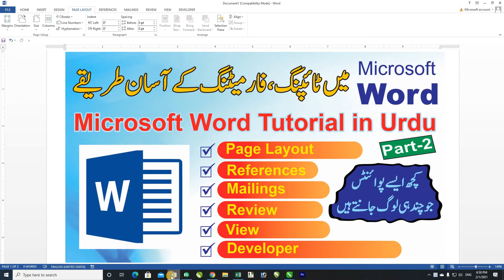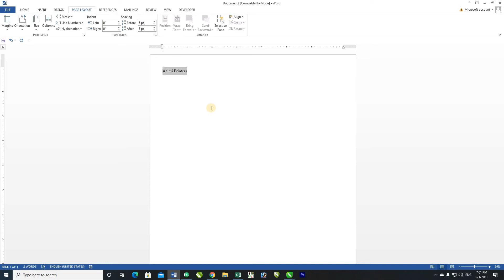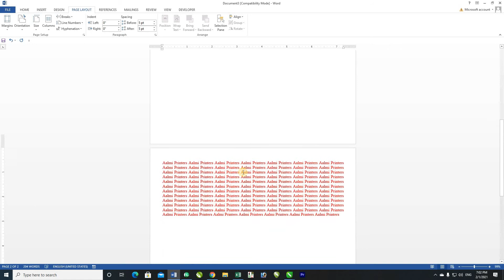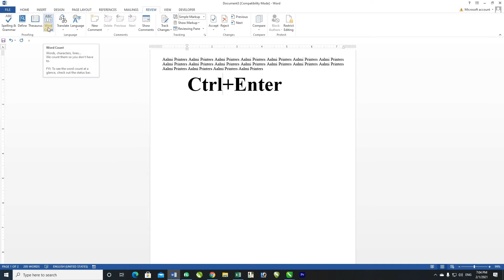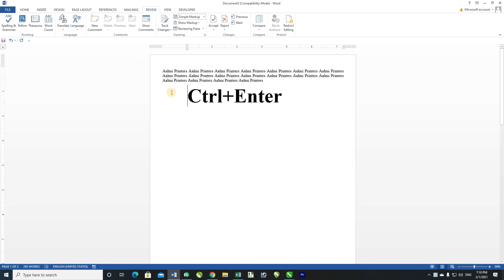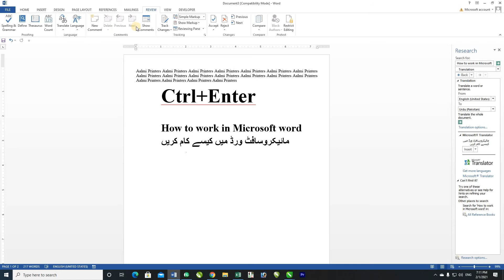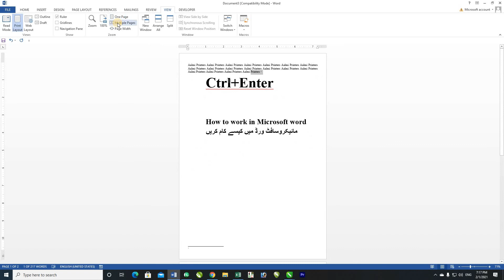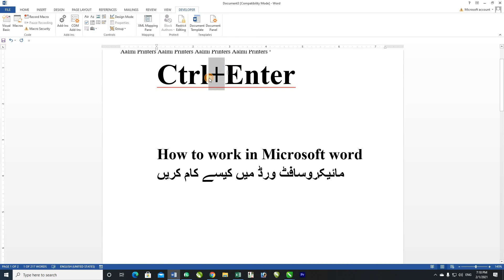Microsoft Word Tutorial in Urdu Part 2